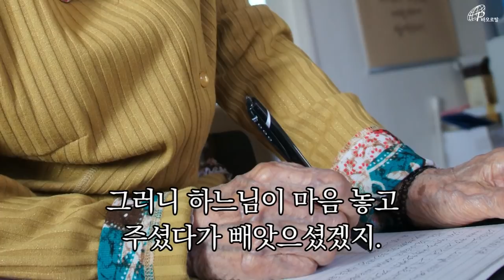네 신부님의 어머니(오세민 신부님)-못난이(바오로딸)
못난이, 못난이, 못난이.
낳으면 좋은 줄 알고 자꾸만 낳았네.
그러다 보니 맏아들부터 하느님이 데려가시겠대.
아이고 하느님 제가 뭘 압니까. 알아서 하셔요.

9월 28일 출간 예정!

가톨릭 인터넷 서점 구매 가능합니다.

전국 바오로딸 서원에서는 9월 30일부터 구매 가능합니다.